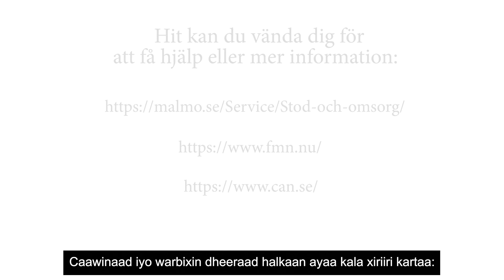Så kan du se om ditt barn eller ungdom använder droger – och här kan du få hjälp (somaliska)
En polis och en socialarbetare för unga berättar om olika tecken på hur man kan upptäcka om en ung person använder droger.

Filmen är textad på somaliska.